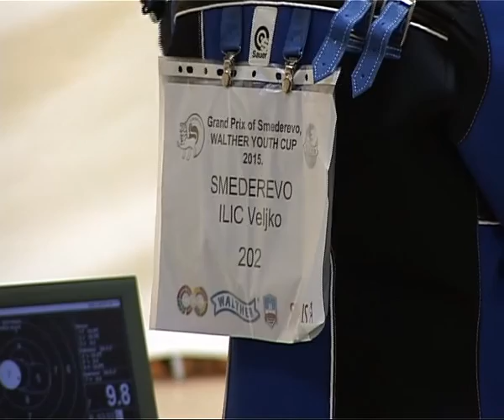Sport Plus 8.2.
Sport Plus, ponedeljak, 8. februar 2016 godine.